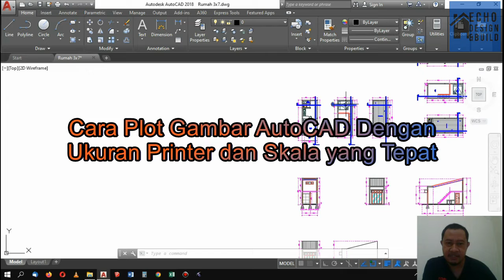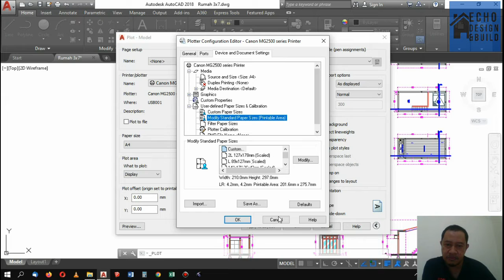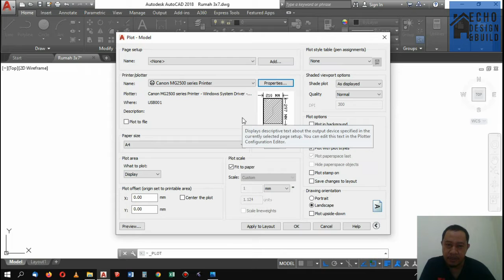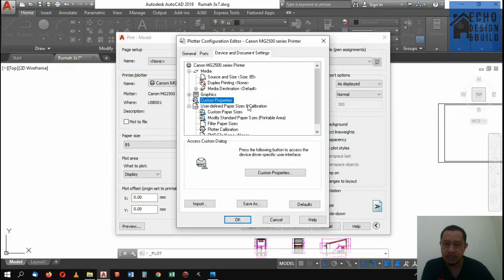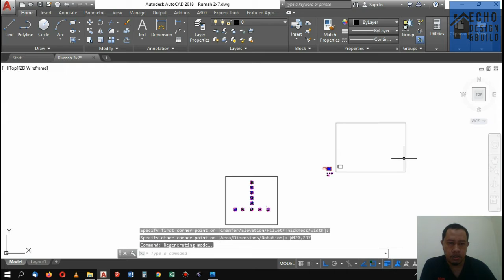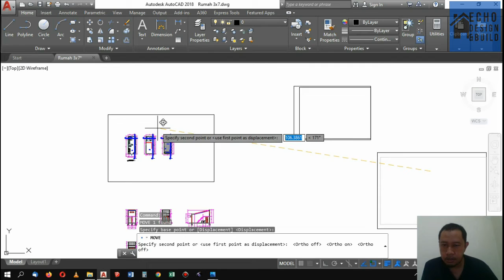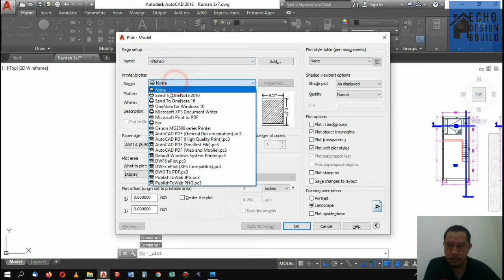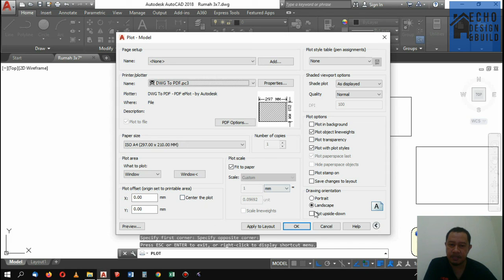Mudah Sekali!!! Cara Plot Gambar dengan Ukuran Printer dan Skala yang tepat